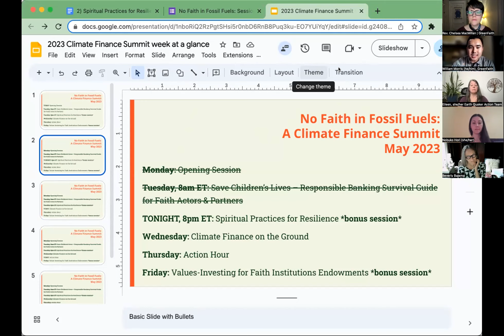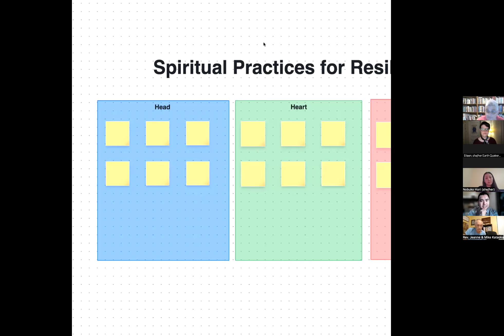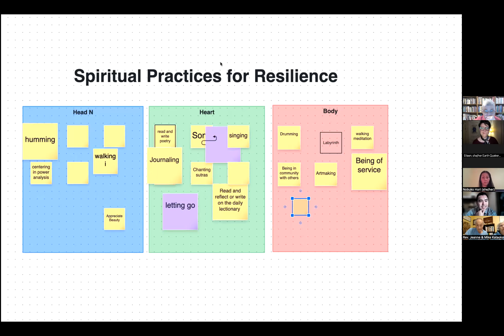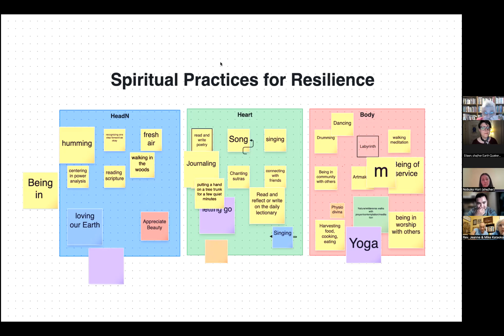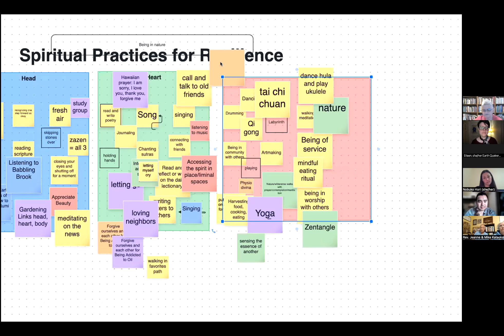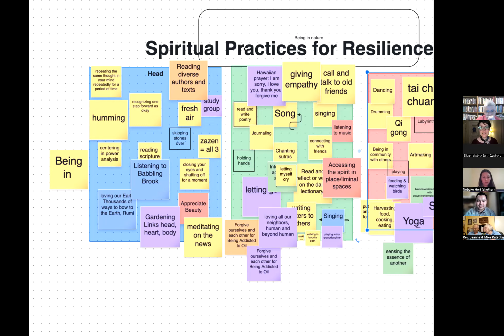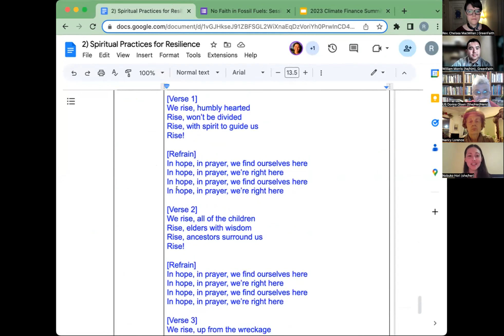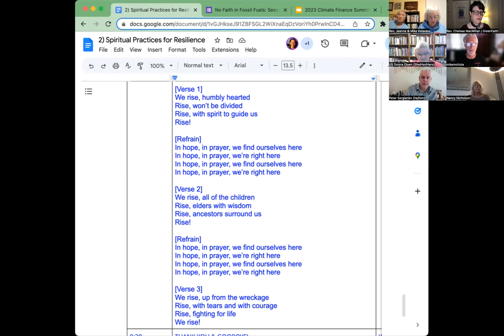No Faith in Fossil Fuels: Spiritual Practices for Resilience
Our faiths and spiritual traditions teach us that the world matters to God/the divine. Our world teaches us that the fossil fuel industry-- and the banks and asset managers that fund them-- are taking advantage of the planet and people who are already marginalized. As people of faith and spirit, we must rise together for the sake of the planet and all people.

We know that the climate crisis is a crisis of greed. We grounded in faith and spirit as a way to prepare ourselves for bold action for climate justice, cultivating and sharing ways of navigating these times. Suitable for folks of any and all faith traditions. Leadership for this session include Eileen Flanagan from EQAT and Nobuko Hori,  Brooklyn Zen Center Ecosattvas.

Take action now! Sign the Affirmation of Climate Finance Moral Standards for Asset Managers here: greenfaith.info/msfam